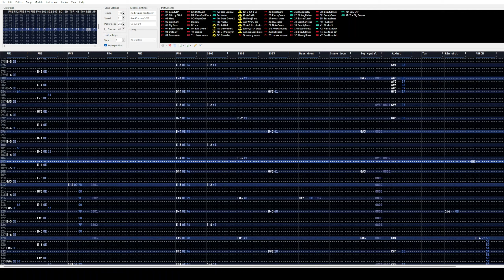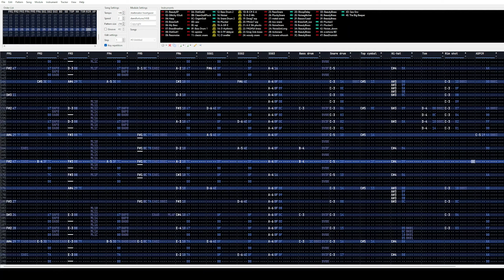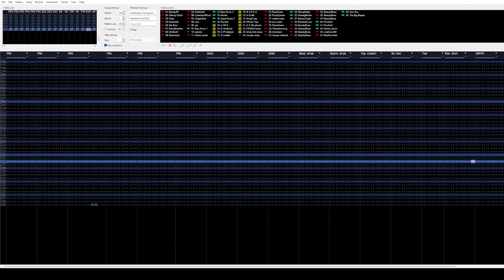Starbreaker Heartgazer [YM2608]